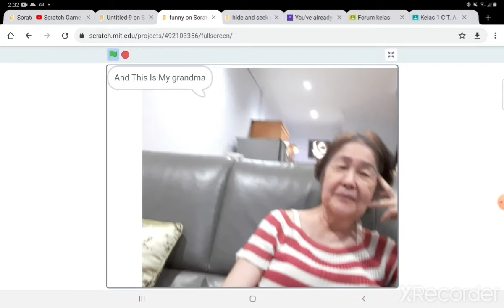Funny Mommets 1